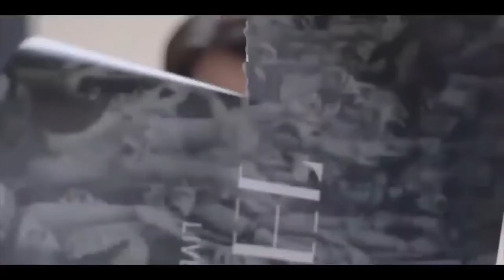(OFFICIAL TRAILER) THARNTYPE 7 YEARS OF LOVE